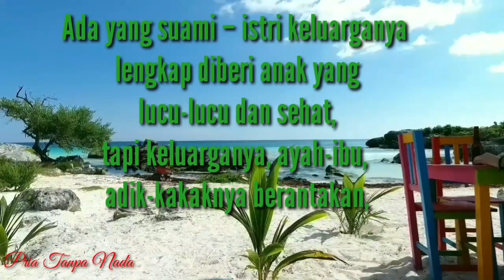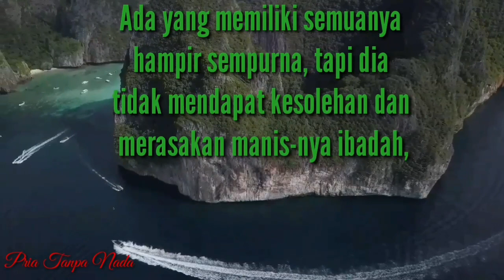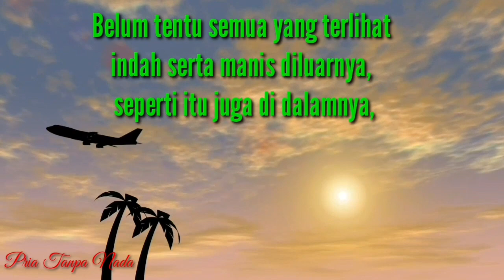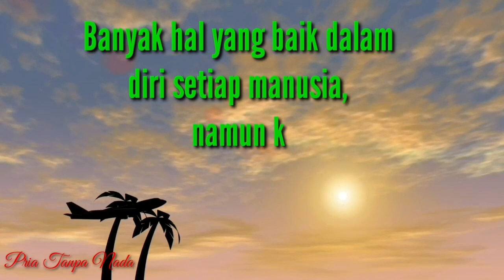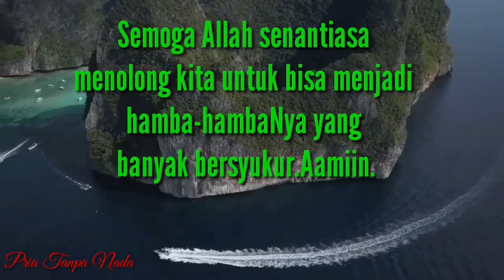Puisi Habibie yang viral sampai keluar negeri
Bukan hoax, tapi puisi ini menjadi viral dan menarik minat. Karena begitu menginpirasi dan membuat orang yang membaca tercenung, introspeksi diri. Dari satu komunitas dioper dan dishare, terus.

Setiap pena dan kretas yang ia coret akan menjadi inpirasi bagi yang membaca itulah Bj Habibie

  Banyak orang yang ingin tau silsilahnya selukbeluk dirinya

Prof. DR (HC). Ing. Dr. Sc. Mult. Bacharuddin Jusuf Habibie. Presiden ketiga Republik Indonesia ini beken dengan nama Habibie. Padahal, nama panggilannya Rudy.
Kelahiran 25 Juni 1936, Parepare, Sulawesi Selatan.

Habibie putra dari Alwi Abdul Jalil Habibie (Ayah), RA. Tuti Marini Puspowardojo (Ibu).
Ia mempunyai saudara kandung : Junus Effendi Habibie, Alwini Karsum Habibie, Satoto Mohammad Duhri Habibie, Sri Sulaksmi Habibie, Sri Rahayu Fatima Habibie, Sri Rejeki Habibie, Ali Buntarman, Suyatim Abdurrahman Habibie.

Suami dari Hasri Ainun Besari Habibie ini memiliki anak yang bernama: Ilham Akbar dan Thareq Kemal.
Bahwa puisinya banyak diklik kemudian viral serta menjadi trending topik, memang menarik.